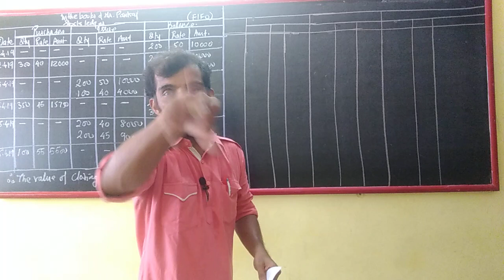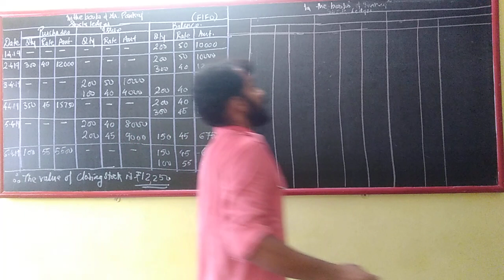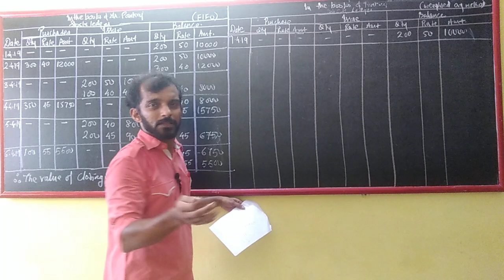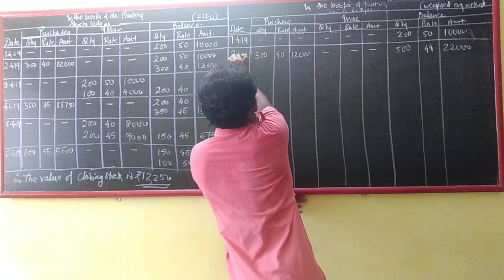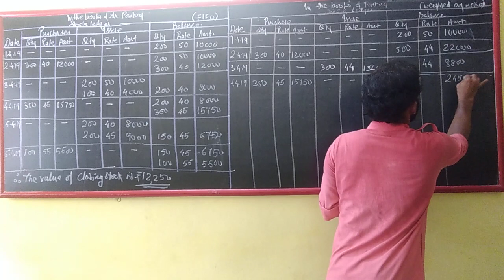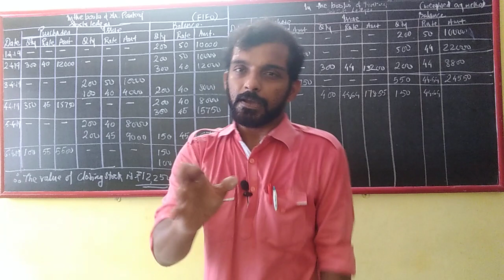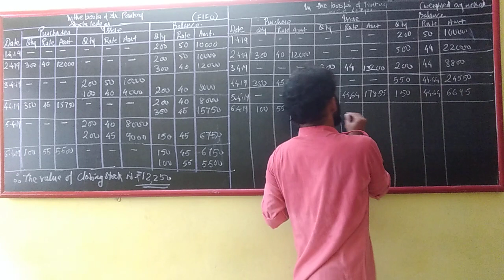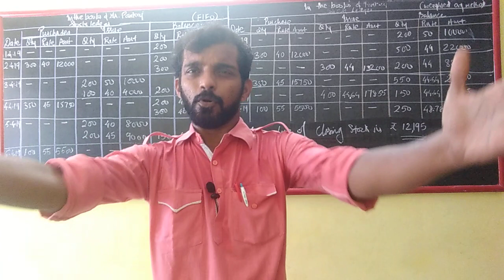F.Y.B.Com (stock Valuation-weighted average method)